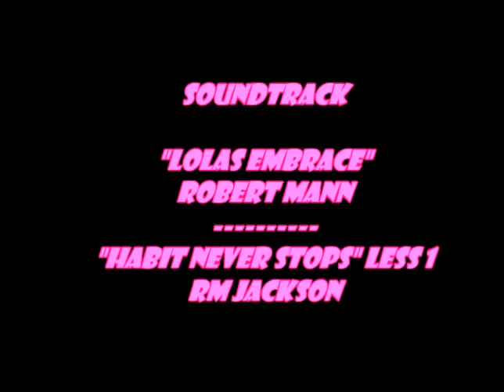Asbury Park: Dawn